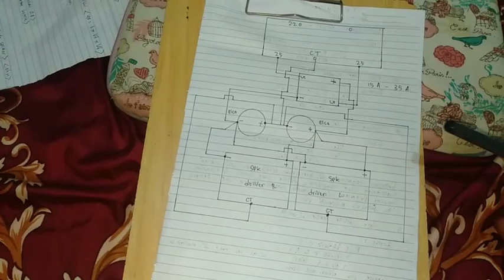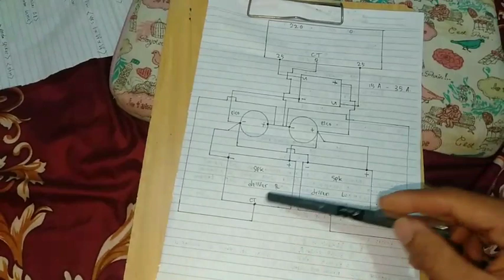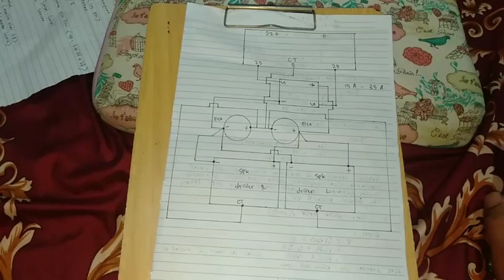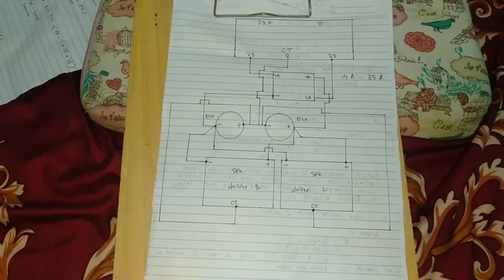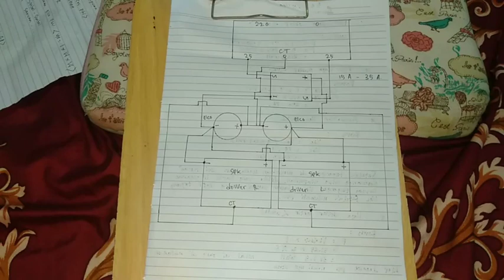RUMUS PERHITUNGAN||POWER AMPLI 5 A 25 Vac||CARA RAKIT POWER AMPLI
Vidio di atas adalah Vidio yang menerangkan dan menjelaskan soal perhitungan power ampli yang mana dapat bersama sama kita simak penjelasan nya
semoga bermanfaat dan dapat di terapkan dengan baik. aamiin
dan jangan lupa ya sedulur buatkan ACC yang berkualitas, saran DARI SAYA BUATKAN ACC MIC ROLAND 7 POTENSIO YG TELAH SAYA BUATKAN JUGA CARA MERAKITNYA ADA DI BERANDA YOUTUBE SAYA
BERPERAN SEBAGAI PENGUAT SINYAL MENGUNAKAN KIT ROLAND
Hasil sungguh memuaskan sedulur, silahkan di terapkan😊😊

power amplifier
sound system
cara menghitung daya power amplifier
perhitungan power ampli
perhitungan power amplifier dengan speaker
power supply
rumus power ampli
rumus menghitung daya power amplifier
rumus power supply amplifier
cara merakit power amplifier
cara merakit amplifier
Rakit power ampli
merakit power amplifier
merakit power ampli
rumus power amplifier
rumus merakit power amplifier
rumus menghitung power amplifier

Ok ni adaalah berapa jenis komponen dan bahan untuk perakitan powerr ampli,silahkan di pilih sesuai dengan selera temen temen,dan jika ingin lebih lengkap bisa masuk ke link tiktok di bawah ini
Jika ingin barang yg sudah di pilih silahkan lihat di link di bawah yg sudah di tulis ..

Driver 504 ada VR nya untuk setting DCO
Link tiktok lebih murah dan mudah pemesanan nya

Spiker 18" Black spider
BS1898

Spieker 18" black spider
1598M